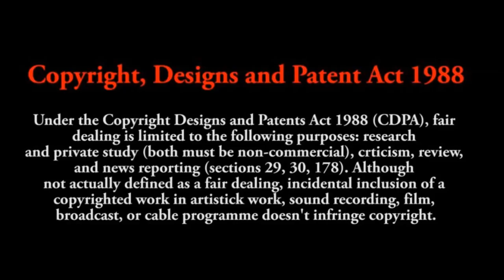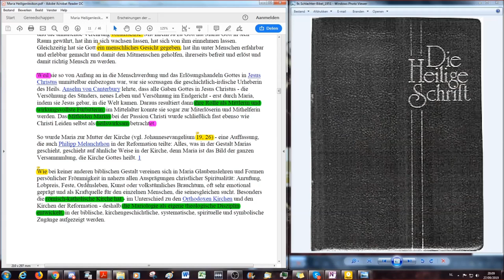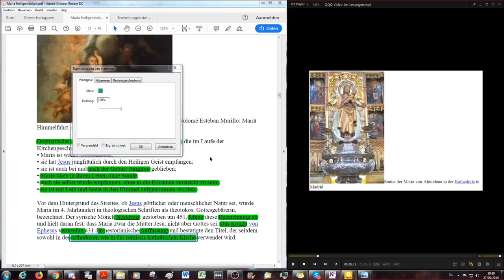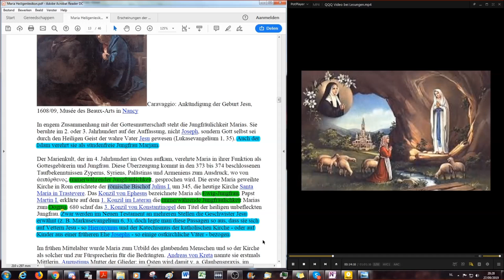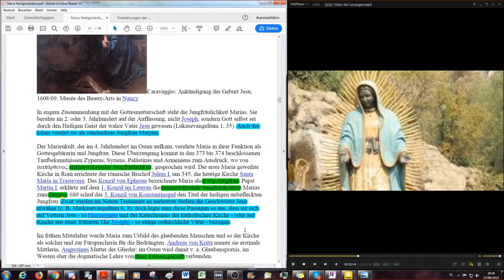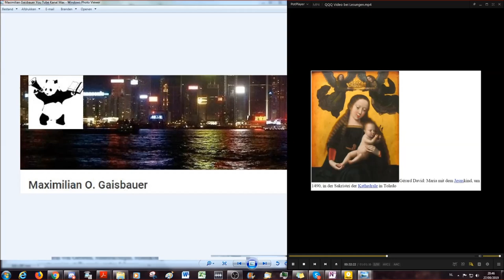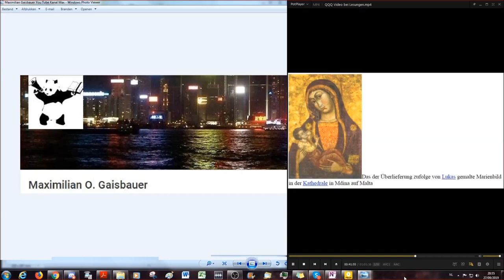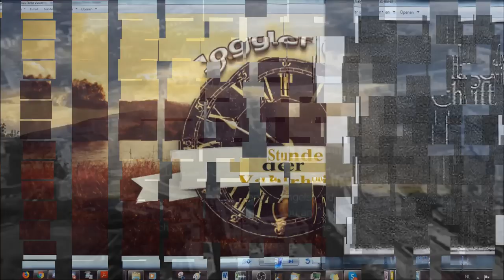Maria aus dem Heiligenlexikon, dogmatische Aussagen der RKK über Maria EFA # 3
Eine für Alle, Alle für eine Königin des Himmels  Teil 3

Luther 2017" inklusive das Buch "Wider das Papsttum zu Rom, vom Teufel gestiftet" von Martin Luther aus 1545